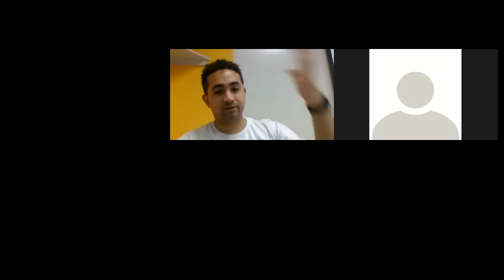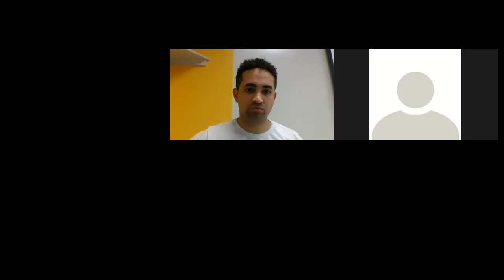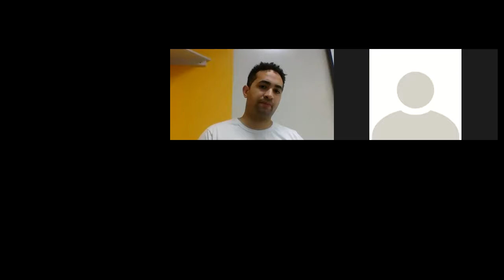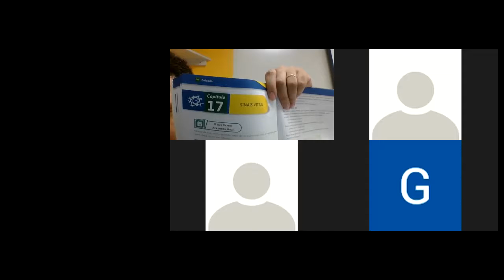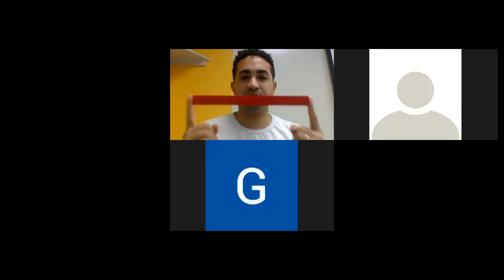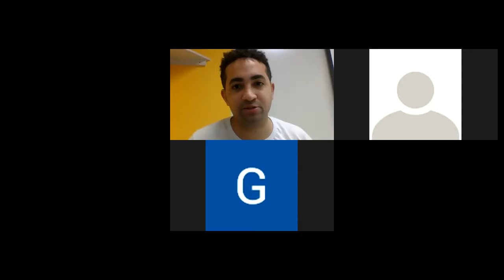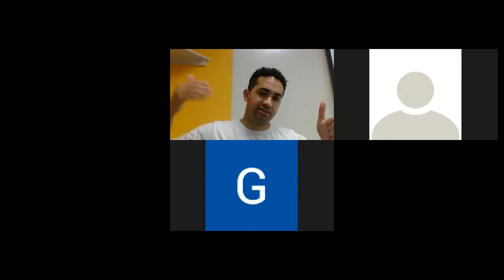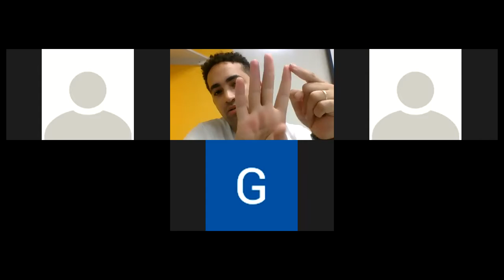Turma 20/Cdd 04- Aula 11/03/2021 - Parte 3